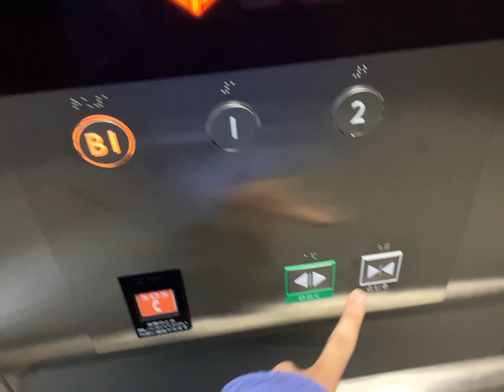中日ビルの三菱エレベーター